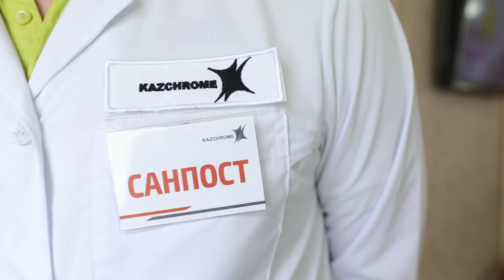Меры по профилактике COVID-19 на Актюбинском заводе ферросплавов